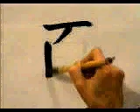👏 ¿COMO ESCRIBIR ESTE KANJI FACIL Y RAPIDAMENTE? 👏 | GAMBATEANDO - Japones Para Todos